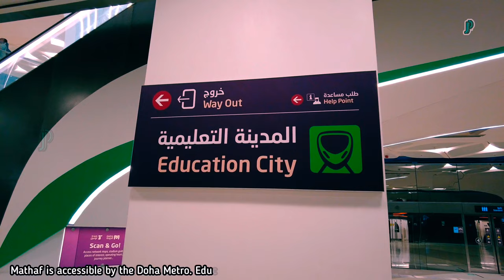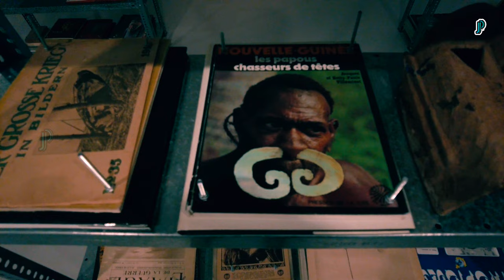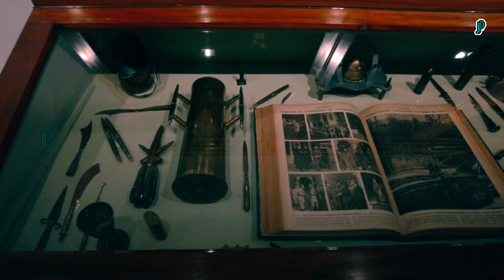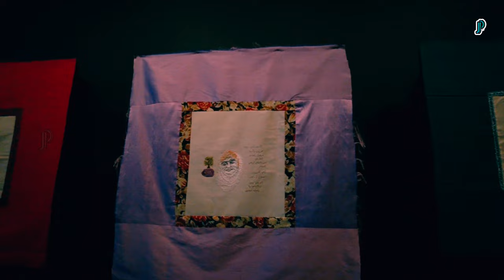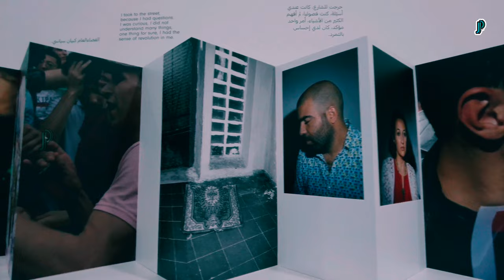Mathaf: Arab Museum of Modern Art Education City Qatar 🇶🇦 How to go 👉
Mathaf: Arab Museum of Modern Art